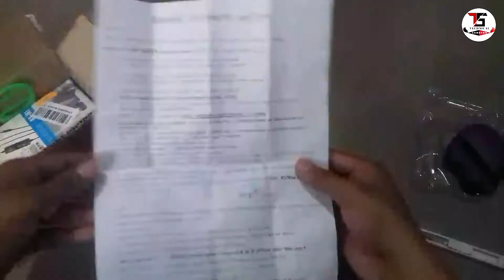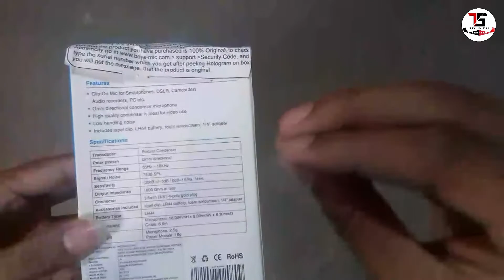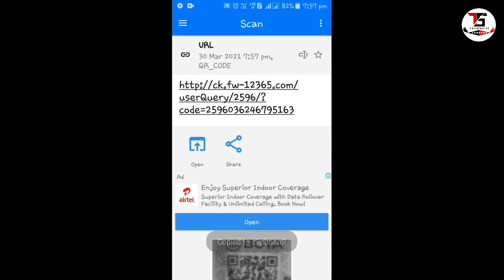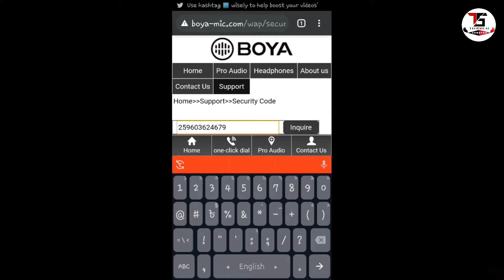🔴How To Buy Original Boya By M1 Mic | Original Boya By M1 Mic Kahase Purchase Kare |Real boya by-m1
◾ LED Ring Light
◾ Green Screen
◾ Black Screen
◾ USB Hub
◾ Flood Light
◾ HP keyboard and Mouse

Topics Covered 👇:-
boya by-m1
boya mic
boya microphone
Real Boya By M1 Mic Yehape Mile Ga Aap Ko
Original Boya By M1 Mic Kahase Purchase Kare
How To Find Original Boya Mic
 How To Buy Original Boya By M1 Mic
boya by m1 original vs fake
how to check boya m1 original
boya by-m1 real vs fake
original boya
duplicate vs original boya mic
                       --::NoTe FoR YoU::--
Mai aap Sab se sirf Ak Hi Bat kehna chahta hu ki agar aap youtube me kisi v channel se kuch bhi sikhte hai, ya koi Youtuber apko smile krne par mjbur kar deta hai, ya uske video apko acha lgta hai informative lagta hai. To aap log please us YOUTUBER ko uske mehnat ka fal de diya kariye. Wo Youtuber apse koi paisa nhi leta hai apko free me sari knowledge deta hai..Agar aap uske video ko Like aur channel ko SUBSCRIBE kar denge to isase apka kuch nhi jayega... Likin wo Youtuber itne se hi kafi happy ho jata hai.. Ek Youtuber ko esase jyada aur kuch nhi chahiye hota hai 🙏